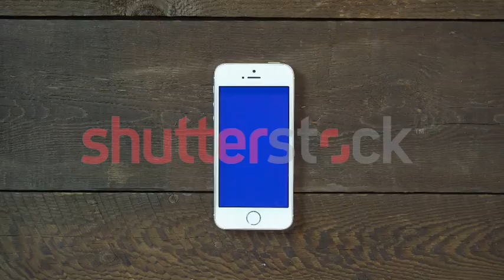Zoom In Hand Smartphone with Blue Screen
LUBLIN, POLAND - JUN 2016: Man Hand Using Vertical Smartphone with Blue Screen Zoom In on the Background of Wooden Table